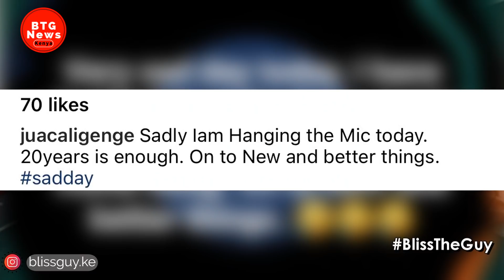BEST OF APRIL FOOLS DAY PRANKS BY KENYAN CELEBRITIES| JUACALI QUITS MUSIC CAREER AFTER 20YRS!|2021